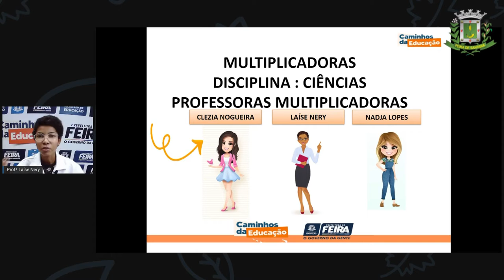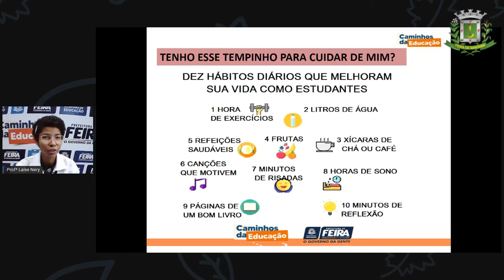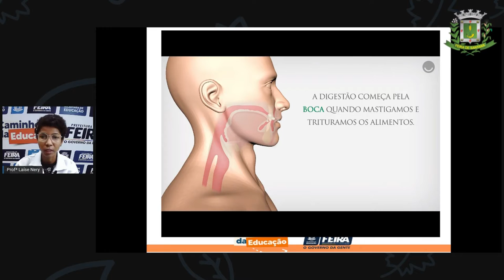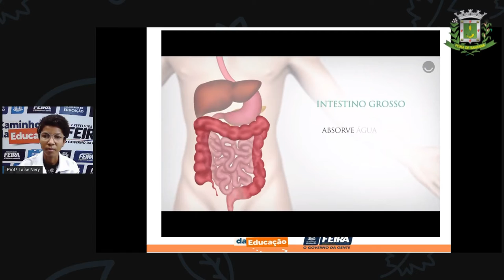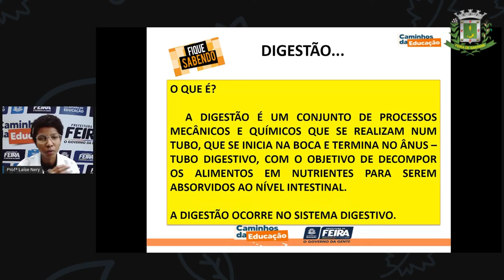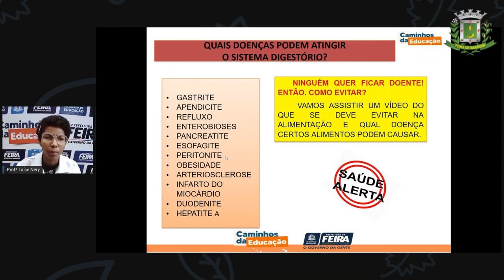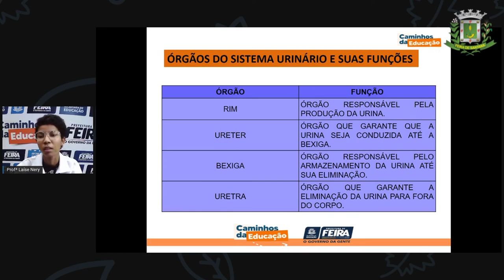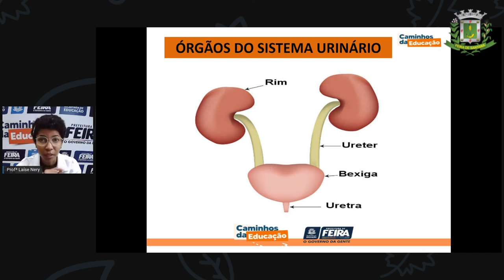1º SEG ESTÁG I E II AULA 08 CIÊN Sistemas Digestório e Urinário NADJA